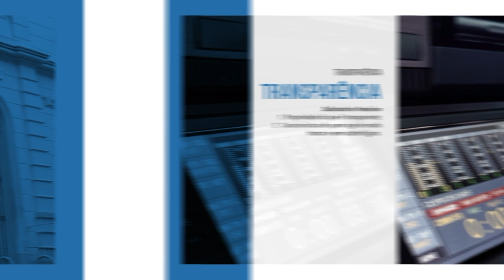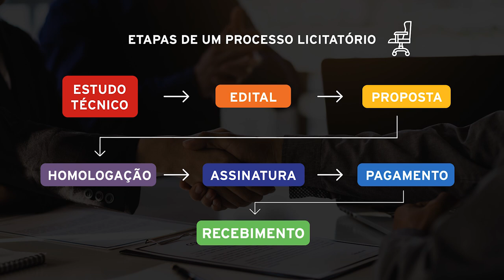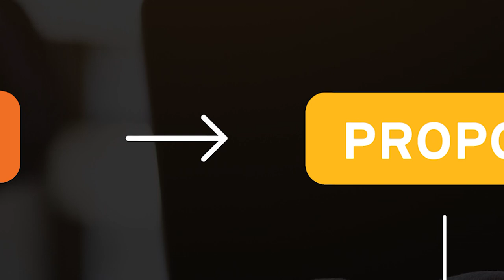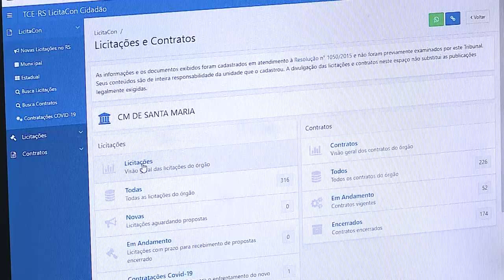Entenda: processo de transparência nas compras da Câmara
Na notícia, acompanhe, de forma resumida, como se dá as compras no Poder Legislativo Municipal.